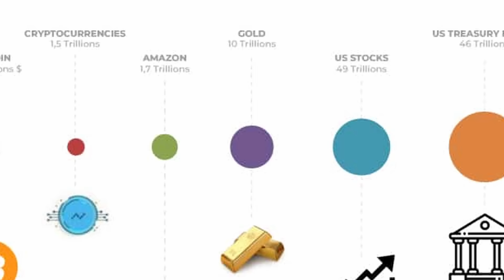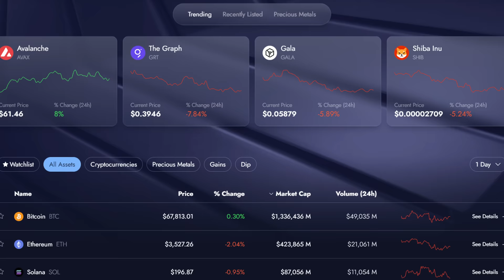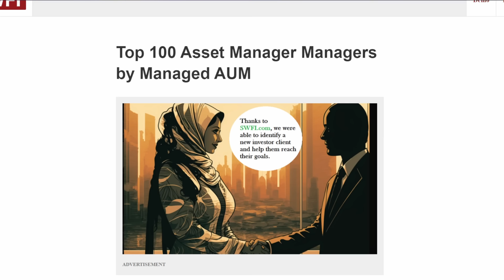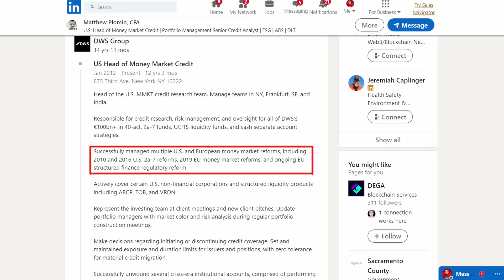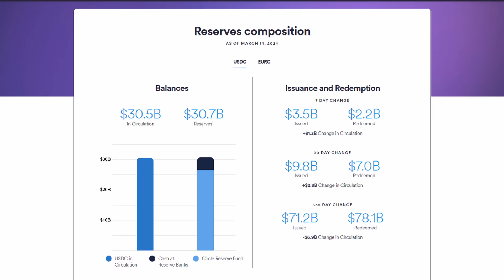Cardano JUST Changed the Game FOREVER!!!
Cardano just launched its first-ever fiat-backed stablecoin with Mehen's $USDM. Game. Changed.

My Crypto Security Toolkit:
Cardano Apparel:
Books:
FREE Crypto:
1. Lolli (FREE Daily Rewards, $1 for signing up, and $5 upon your first cashback purchase)
2. Swash (PASSIVE DATA coins for private/safe data sharing) - GREAT paired with Brave.